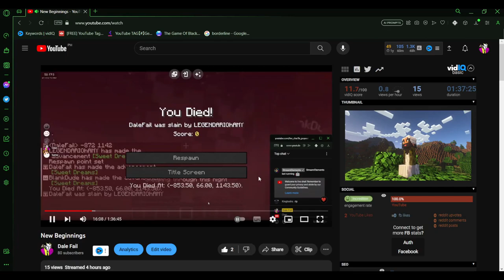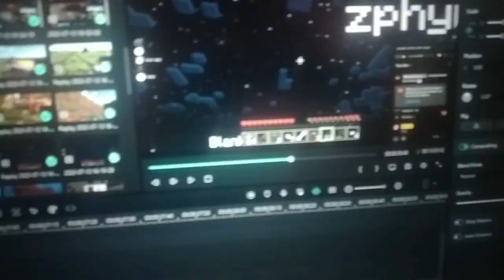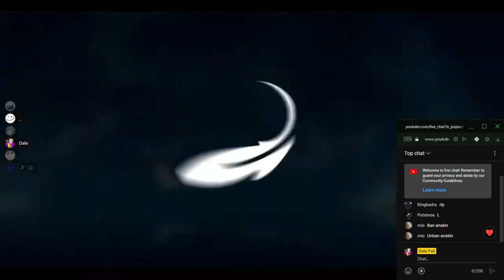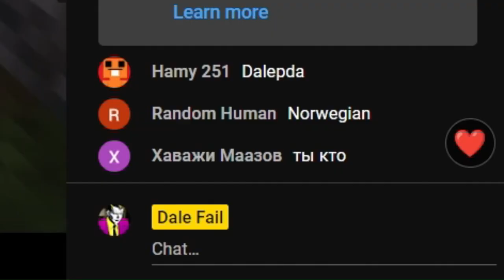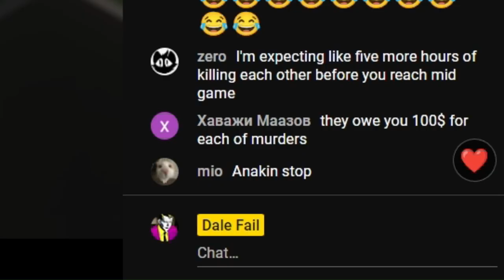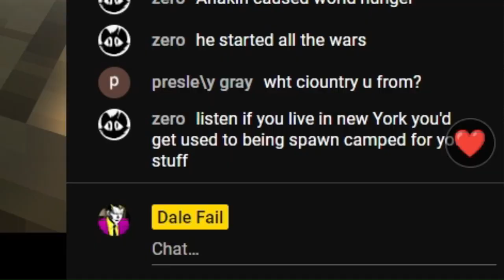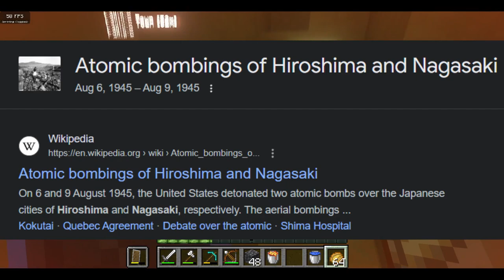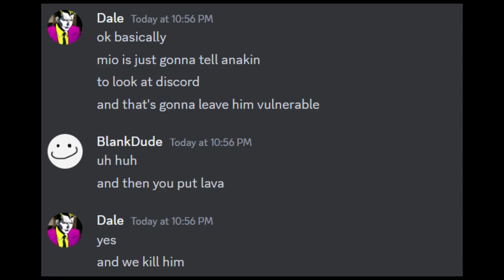The SMP Was a Very Bad Idea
I need stuff in my description

I'll just put random keywords and hope that youtube puts me in people's recommendations

uhh

Schlatt...

or, jschlatt?"

jshat?

you know who I'm trying to refer to

ludwig

Though, I think even with how small my channel is Ludwig is still gonna be feeding off of me instead of vice versa

pewdiepie

Does he even post anymore?

tommyinnit

I'm pretty sure he's still popular

cocomelon

Welcome, kids

ted nivison

Hey it's that incorrect history guy

Andrew Tate

Welcome, kids

Mrbeast

That rich guy